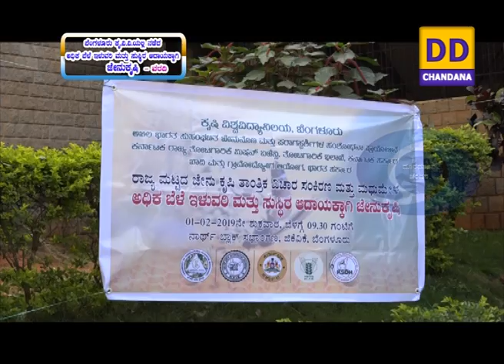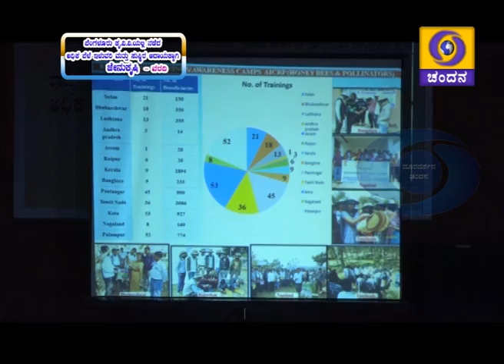Report on bee keeping for higher crop yield and sustainable farm income held at UAS Bengaluru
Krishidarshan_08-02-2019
ಬೆಂಗಳೂರು ಕೃಷಿ.ವಿ.ವಿ.ಯಲ್ಲಿ ನಡೆದ ಅಧಿಕ ಬೆಳೆ ಇಳುವರಿ ಮತ್ತು ಸುಸ್ಥಿರ ಆದಾಯಕ್ಕಾಗಿ ಜೇನುಕೃಷಿ  - ವರದಿ